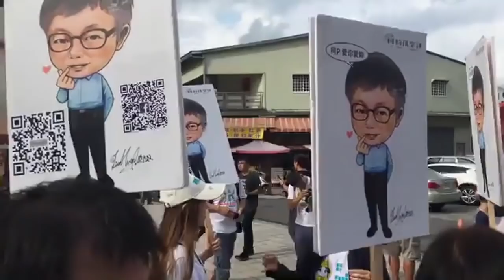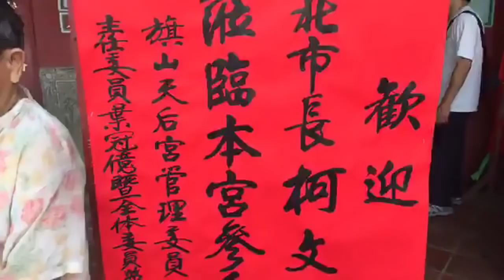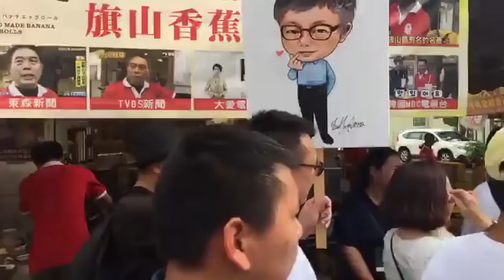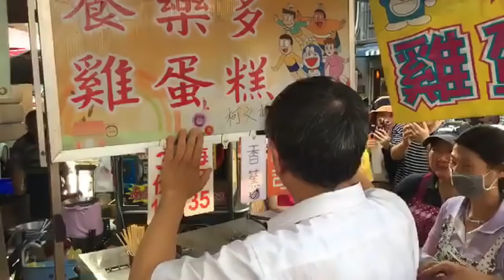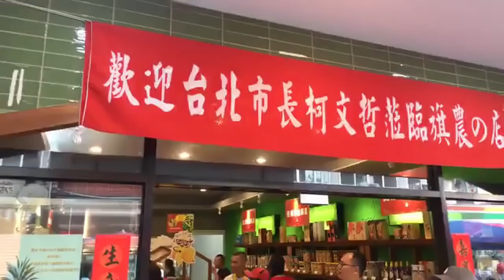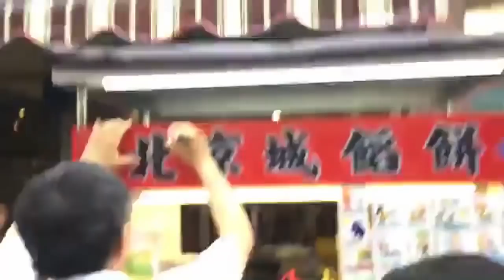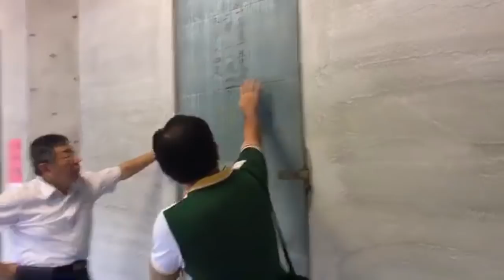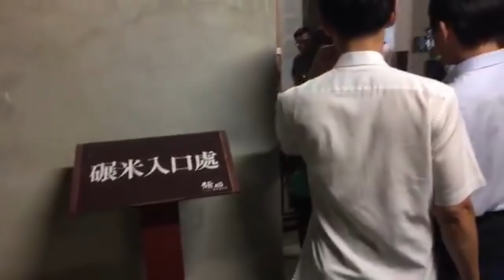台北市長柯文哲 阿北高雄趴趴造 到旗山老街到旗山天后宮參拜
阿北來旗山老街到旗山天后宮參拜，並且參訪旗農的店

影片來源：柯粉俱樂部